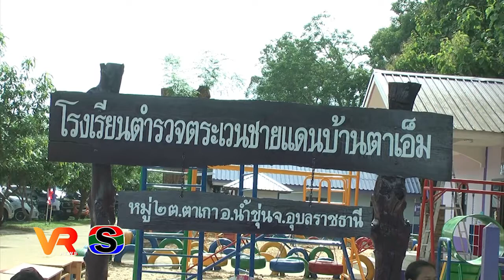อุบลฯ ตรวจพื้นที่เตรียมการรับเสด็จฯ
อุบลฯ ตรวจพื้นที่เตรียมการรับเสด็จฯ สมเด็จพระกนิษฐาธิราชเจ้าฯ กรมสมเด็จพระเทพรัตนราชสุดาฯ สยามบรมราชกุมารี